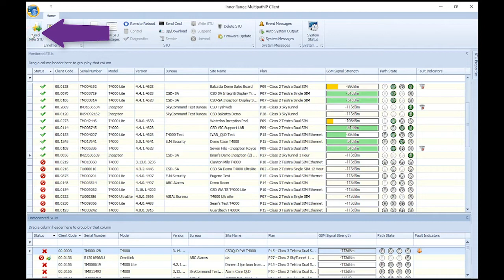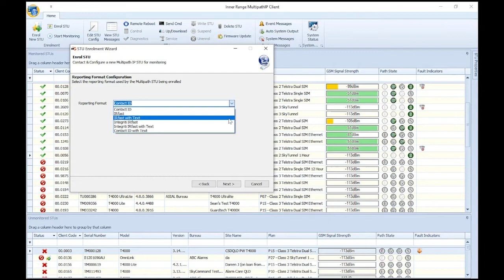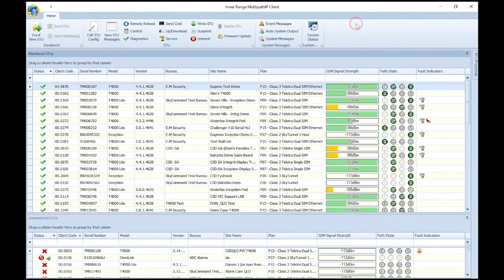Multipath IP Client Software Tutorial - Enrolment of a new T4000 series device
Inner Range are global leaders in security and access control technology. Specializing in powerful and customizable access control, and intruder detection systems, we service organizations of all sizes, from small professional businesses to large, multi-site enterprises.

Inner Range's flexibility in integrations allows seamless compatibility with a wide range of security and building management systems, making it a versatile choice for clients seeking to integrate their security solutions.